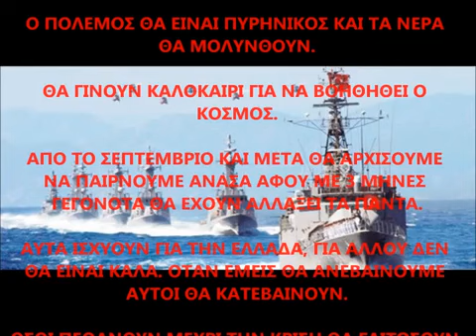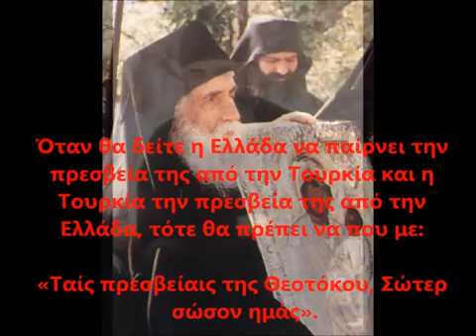Δεν θα προλάβουν να μας δώσουν τις ηλεκτρονικές ταυτότητες! Θα ξεσπάσει μπόρα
Η προφητεία της γερόντισας για τα όσα θα συμβούν αλλά και για τις ηλεκτρονικές ταυτότητες.